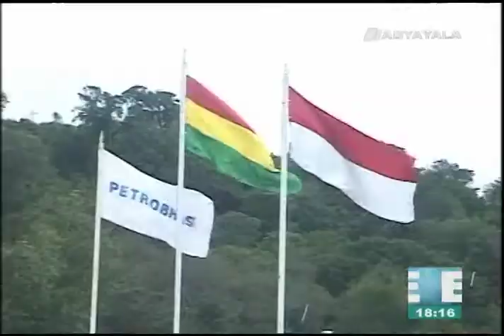FPEG: 11 años de la nacionalización de hidrocarburos